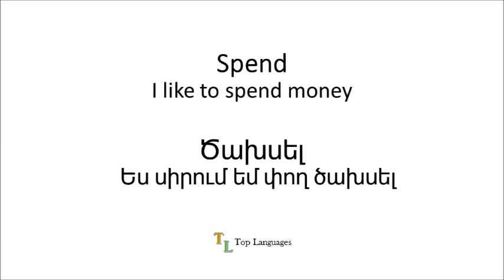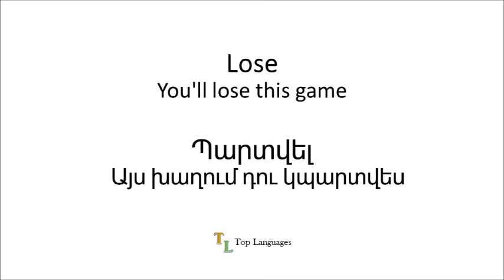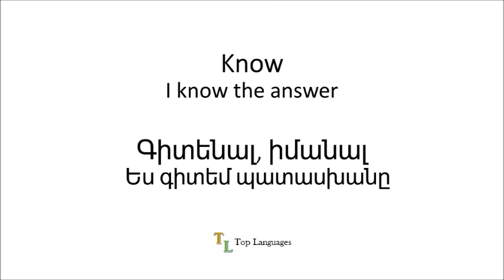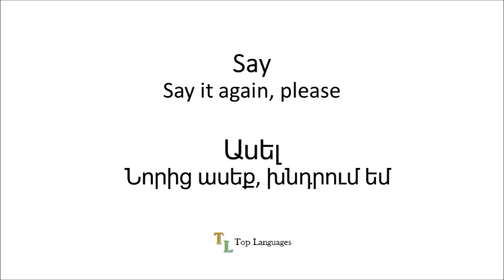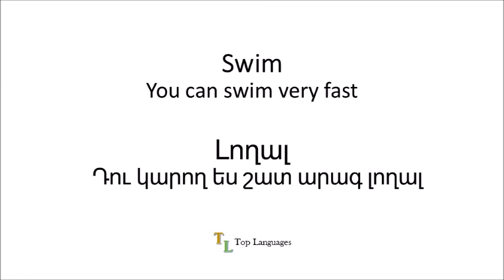Learn English Armenian, Հայերեն Անգլերեն, Verbs Բայ - sentences 2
Learn English, French, Spanish, German, Russian, Dutch, Armenian … Top Languages!!!

We’ve developed a program that gives you the opportunity to learn the foreign words & sentences very quick and easy. We have a large team of specialists in various languages from all over the world. We still expanding our languages and courses.

Learn Top Languages in an easy & quick way!